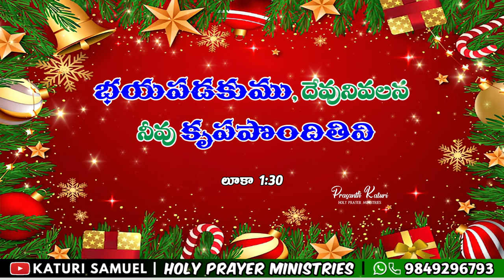Today's Promise 23.12.2023 || KATURI SAMUEL